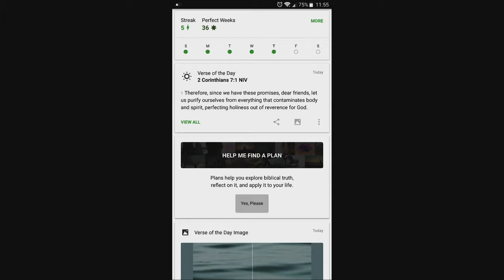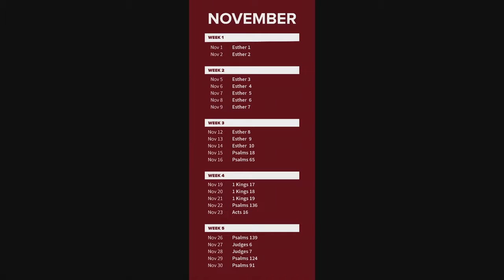Immovable Faith pt 2: Words You Can Trust // Crossroads Church Messages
Original message date: November 11, 2018. Message by: Greg Towler.